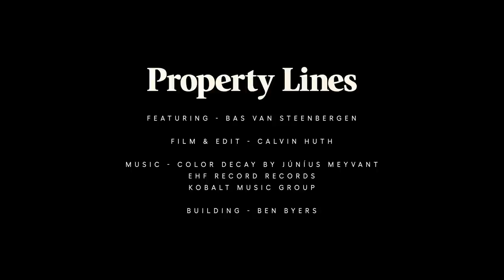Property Lines with Bas Van Steenbergen I Race Face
For a world traveller like two-time King of Crankworx winner Bas Van Steenbergen, home can often feel like a daydream. Spending up to 4 months on the road a year, one can find themselves dreaming up the perfect house, the ultimate abode. However, if you're anything like Bas, your perfect property might have a bit more of a jump line in it. Take a ride with Bas and Calvin as they realize the perfect driveway-training ground in Property Lines.